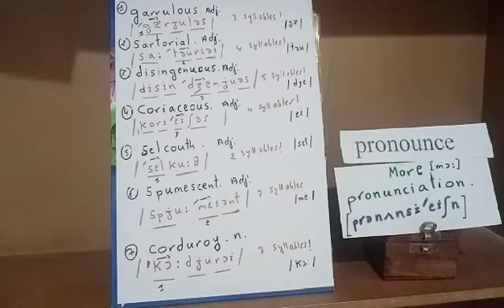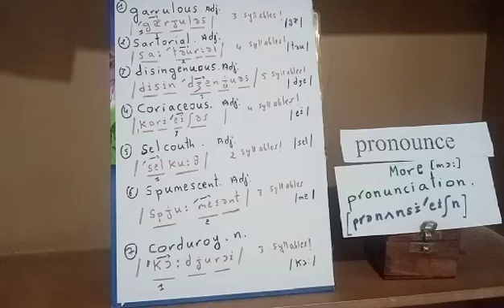How to pronounce English words? Improve your pronunciation تحسين النطق